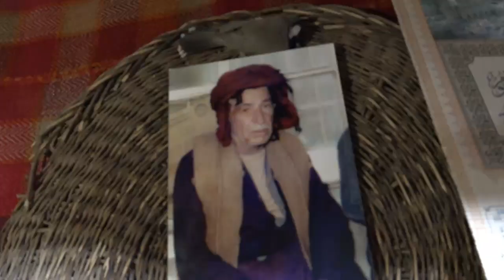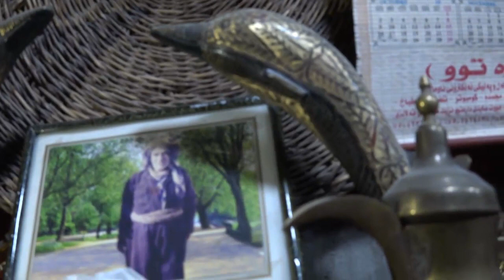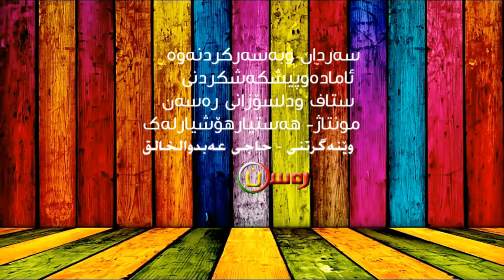بەرنامەی سەردان وبەسەرکردنەوە دیوەخانی کاکە زیتۆکەبابچی کەنالی رەسەن